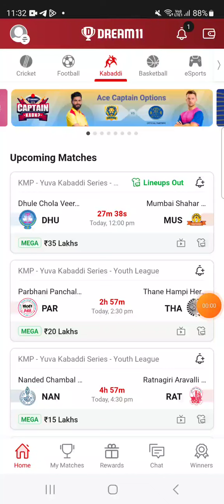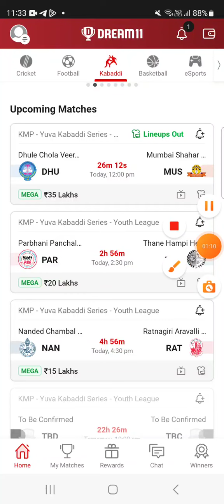DHU vs MUS KABBADI DREAM11 TEAM PREDICTION